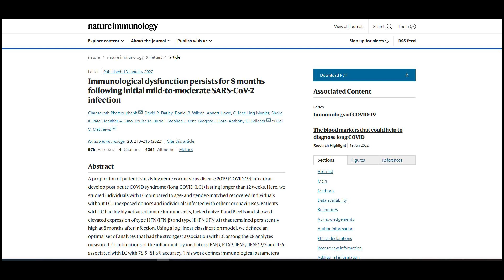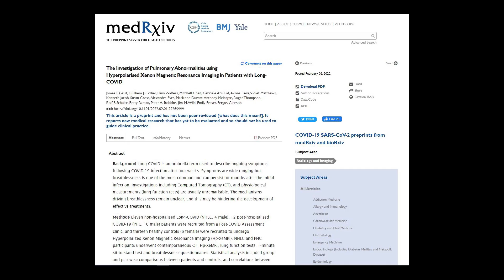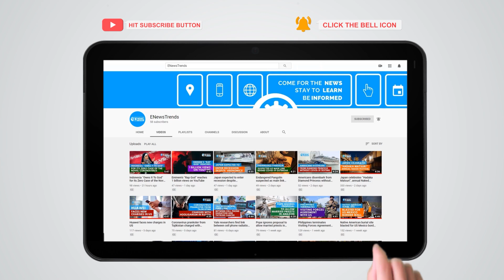How Long COVID Wears Out the Body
covid, covid vaccines, vaccines covid, long covid, covid-19

After a gruesome battle against COVID-19, some survivors still feel the lingering effects.